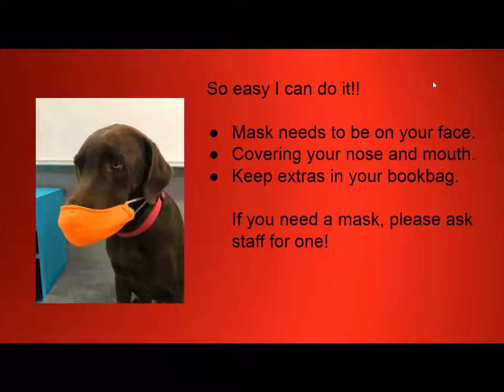Cooper Says Wear Your Mask for the First Day of School!